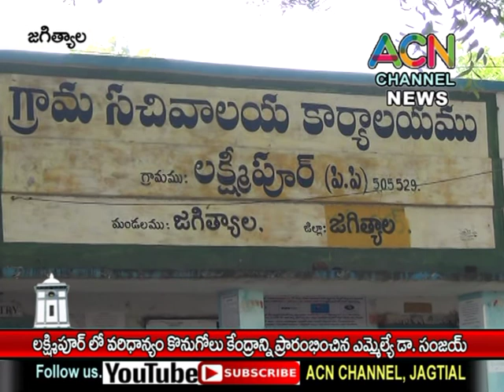జగిత్యాల : లక్ష్మీపూర్ లో వరి ధాన్యం కొనుగోలు కేంద్రాన్ని ప్రారంభించిన ఎమ్మెల్యే డా. సంజయ్